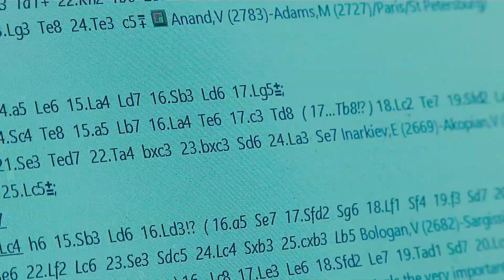Magnus - Official Trailer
As a young boy, Magnus Carlsen was very different from his peers. He usually sat by himself, lost in thought, and his parents, Henrik and Sigrun, were concerned about his relative development. When a strong interest in numbers made them realise that he could become a good chess player, they introduced him to the game at the tender age of 5. He soon started climbing the ranks of the chess world.

We love movies here at Blazing Minds.